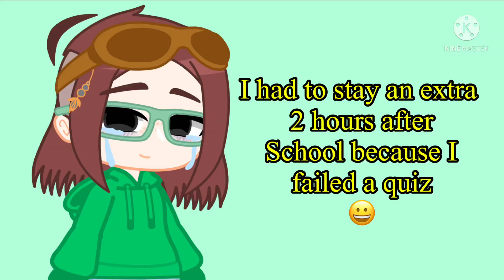“Why do you hate fridays, Suki?” 🤔